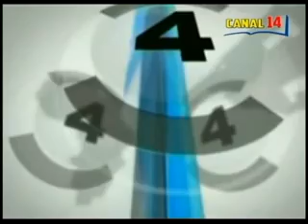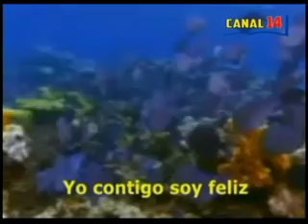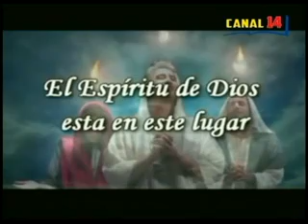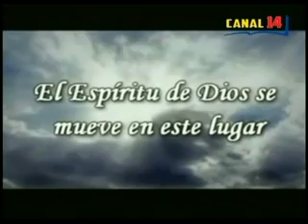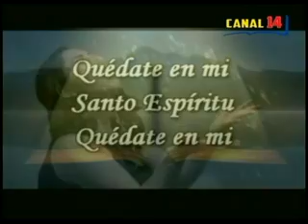CAPITULO 2 VERSOS 1 AL 20 DEL EVANGELIO SEGUN SAN LUCAS